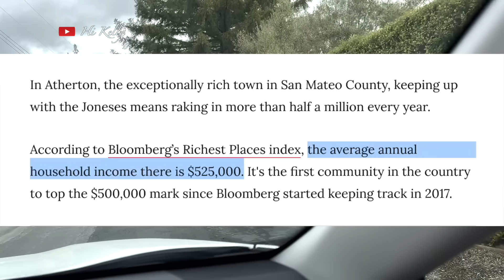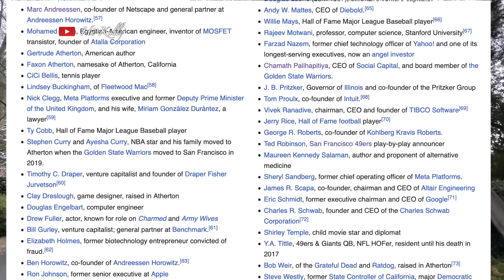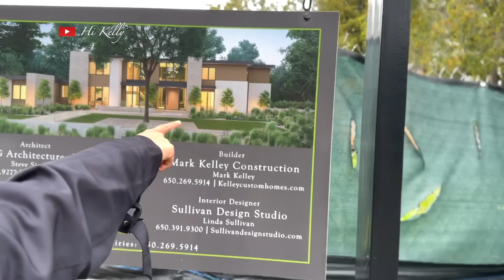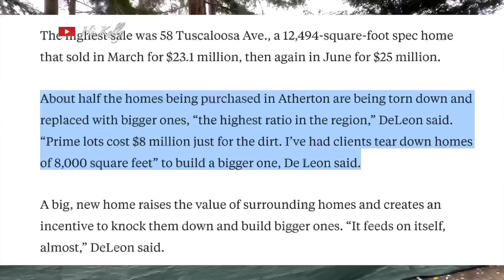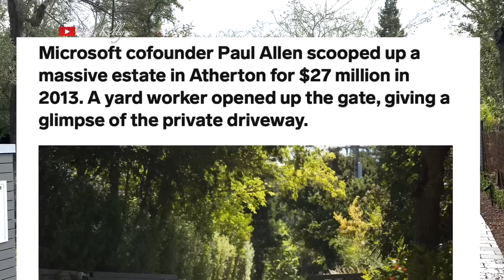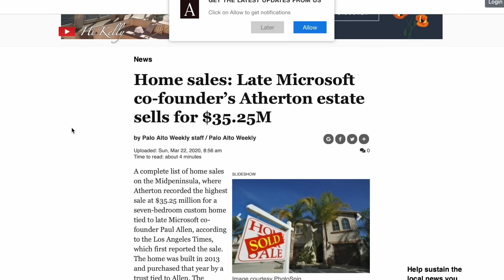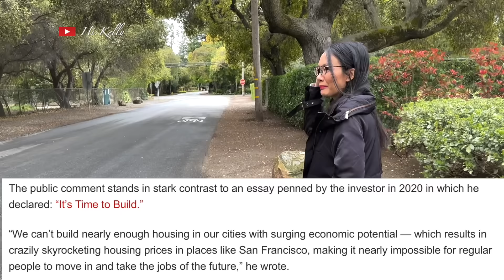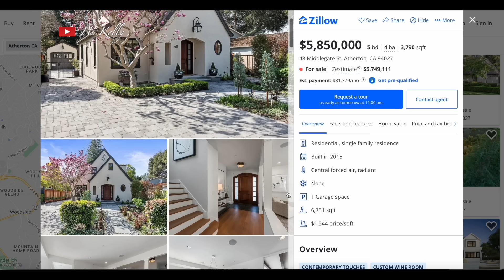Giới Siêu Giàu ở Mỹ sống ra sao? Atherton - Người Nghèo Không có cửa ở đây vì bị Nhà Giàu Phản Đối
Bữa nay Kelly sẽ dẫn các bạn đi tới thành phố giàu có nhất nước Mỹ nhé.
Đây chính là Atherton ở tiểu bang California nơi mà mỗi hộ gia đình có có mức thu nhập trung bình là khoảng $525k/năm. Con số nghe dễ sợ ko các bạn. Mức thu nhập trung bình ở Mỹ là 70k/năm, vậy con số này cao hơn gập 7 lần so với mặt bằng chung của nước Mỹ. Trong 3 năm liên tiếp, Atherton là tp có giá nhà đắt nhất nước Mỹ, giá nhà TB ở đây là 9tr, đây là con số của năm 2022 thôi, còn bây giờ thì chắc chắn nó còn lên cao nữa.

00:00 Intro
00:23 Thành phố giàu có nhất nước Mỹ
02:39 Đặt chân vào vùng đất nhà giàu
09:25 Nhà giàu phản đối cho người nghèo ở đây
12:31 Con đại gia học ở đâu?
13:23 Mua nhà?
15:09 Thế giới bên ngoài